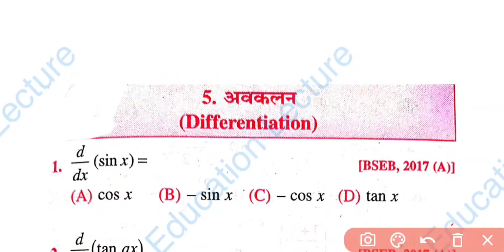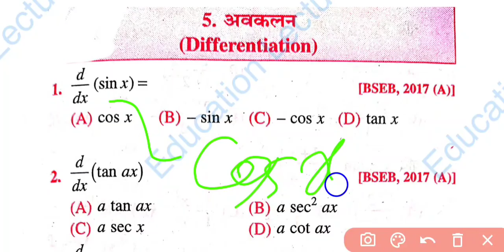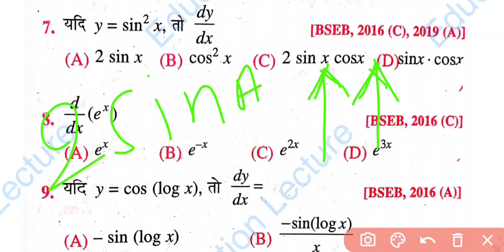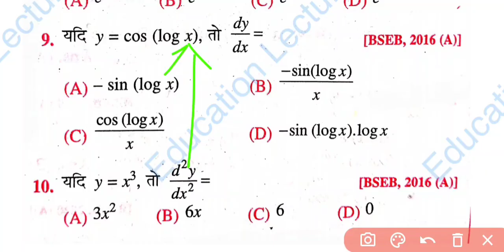Differentiation Objective Questions Class 12th || (अवकलन) Chapter-5 Objective Math || 2022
Hello dear friends Mai es video me class 12th math Chapter-5 Differentiation ke vvi objective question ko bataya hun

Topic clear:-

1) differentiation objective questions
2) differentiation objective class 12th
3) differentiation chapter 5 objective
4) differentiation objective in hindi
5) differentiation class 12 math
6) differentiation objective
7) differentiation ka objective question
8) differentiation class 12 objective questions
9) avkalan class 12
10) avkalan ka objective question
11) avkalan ka objective questions in hindi
12) avkalan ka objective question chapter 5